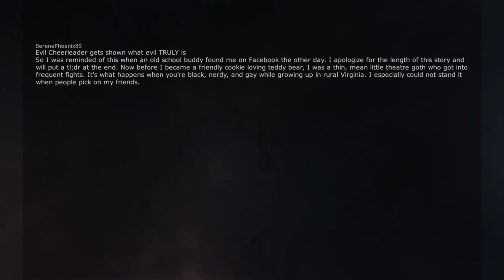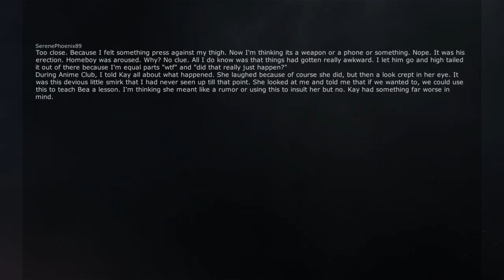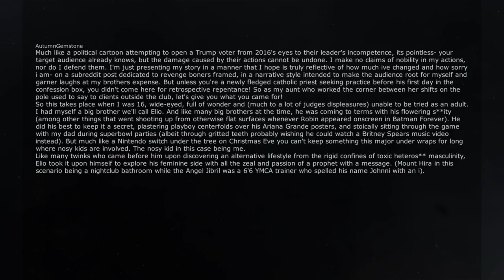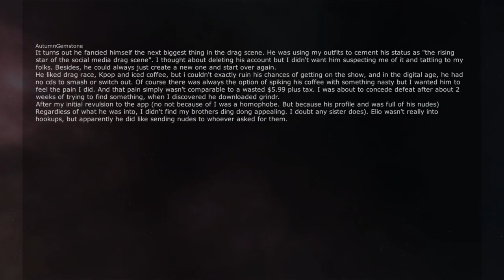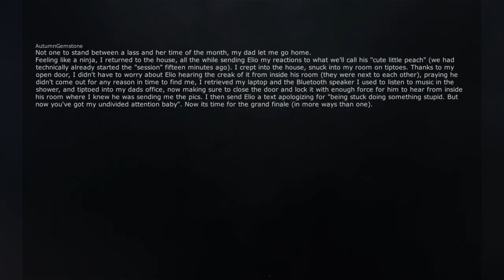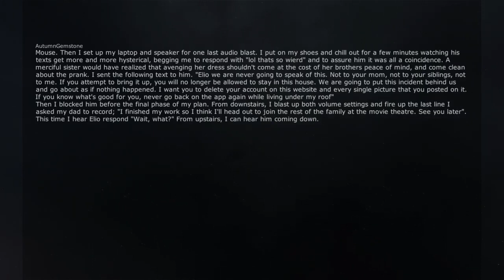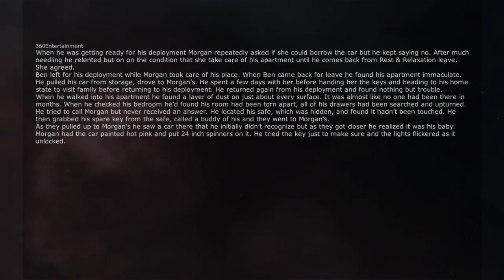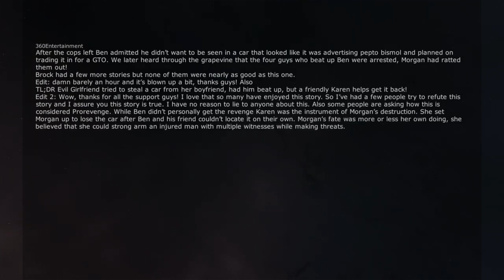Evil Cheerleader gets shown what TRUE evil is! r/ProRevenge